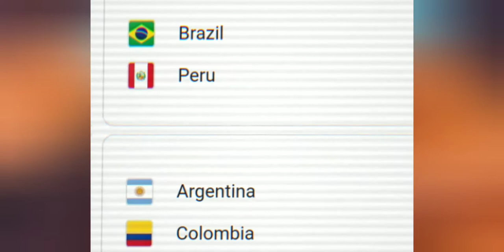Copa america semi final promo Whatsapp status